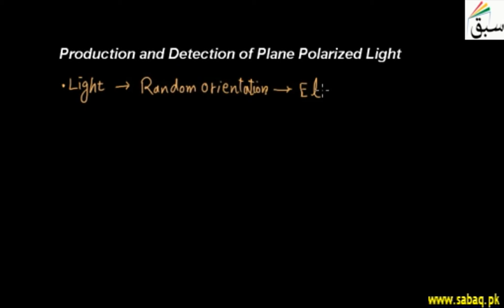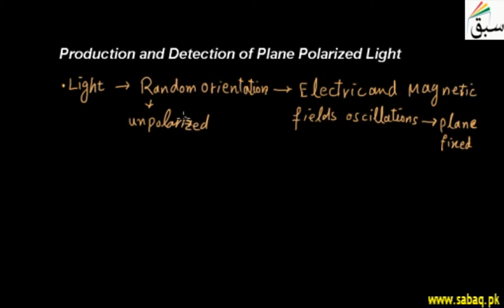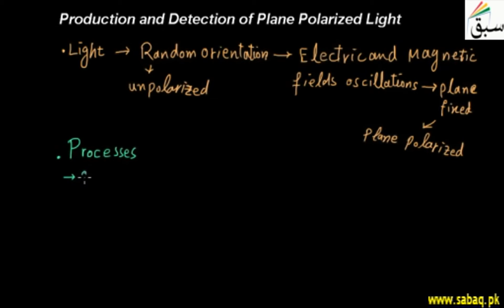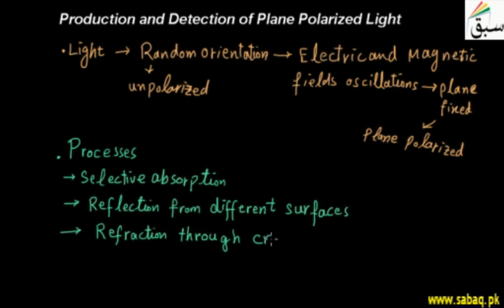Production and Detection of Plane Polarized Light, Physics Lecture | Sabaq.pk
This video is about: Production and Detection of Plane Polarized Light. Practice tests and free video lectures for Physics, Chemistry, Biology, Math’s, Computer Science, English & more subjects are also available at Sabaq.pk. So, subscribe to Sabaq.pk/Sabaq Foundation now and get high marks in your exams.

CLASSES WE COVER AT SABAQ.PK / SABAQ FOUNDATION:

1. KG
2. Class 1
3. Class 2
4. Class 3
5. Class 4
6. Class 5
7. Class 6
8. Class 7
9. Class 8
10. Class 9
11. Class 10
12. Class 11
13. Class 12
14. Class 13
15. Class 14
16. MCAT
17. ECAT
18. CSS

BOARDS WE COVER AT SABAQ.PK / SABAQ FOUNDATION:

1. FBISE
2. Punjab Board
3. Sindh Board
4. KP Board
5. Balochistan Board
6. Cambridge

STUDY MATERIAL WE OFFER AT SABAQ.PK / SABAQ FOUNDATION:

1. Physics Lectures
2. Chemistry Lectures
3. Mathematics Lectures
4. Biology Lectures
5. English Lectures
6. General Science Lectures
7. Computer Science Lectures
8. General Math Lectures
9. Accounting Lectures
10. Statistics Lectures
11. Advance Accounting Lectures
12. Cost Accounting Lectures
13. Practice Tests
14. Physics Practical
15. Chemistry Practical